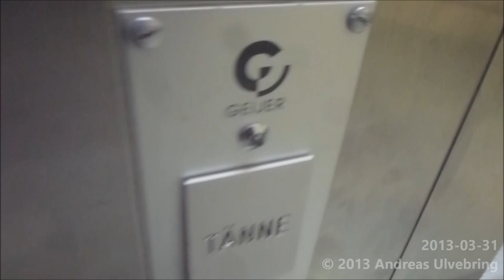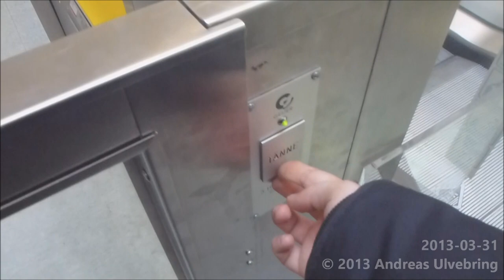Happy Escalator Monday - Very short distance O & K - KONE Escalators in Helsinki